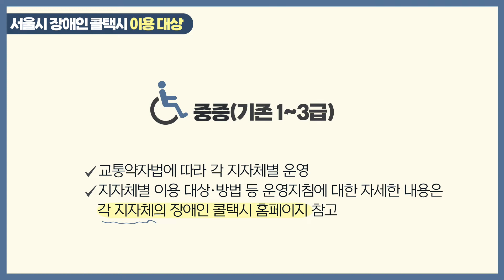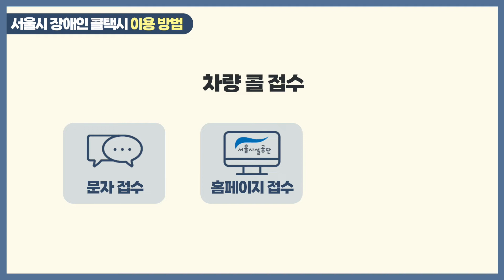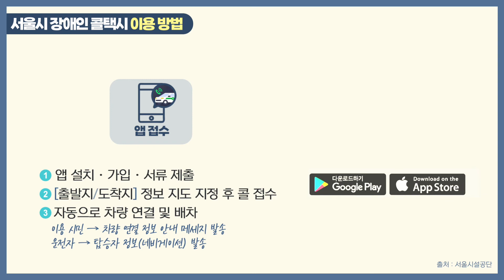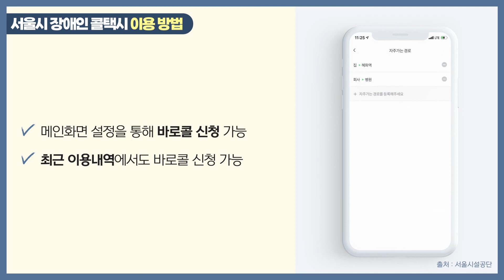장애인콜택시 교통약자콜택시🚕 이렇게 이용하세요👍(이용대상/방법/활용팁)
서울시설공단 장애인콜택시🚕
휠체어리프트가 설치된 승합차 또는 바우처 택시를 운행하여
교통약자분들께 이동의 편의성을 제공하는 서비스인

✔︎이용방법(앱/홈페이지/문자)
✔︎이용대상 ✔︎활용 Tip까지!

민트TV와 함께 영상으로 알아보아요👍
(더 자세한 내용은 서울장애인콜택시 홈페이지를 참고해 주세요)

0:00 장애인콜택시란?
0:20 서울장애인콜택시 이용대상
0:46 서울장애인콜택시 이용방법
1:10 차량 콜 접수방법(문자/홈페이지/모바일앱)
3:00 모바일앱 - 바로콜 정기콜 활용
3:34 엔딩